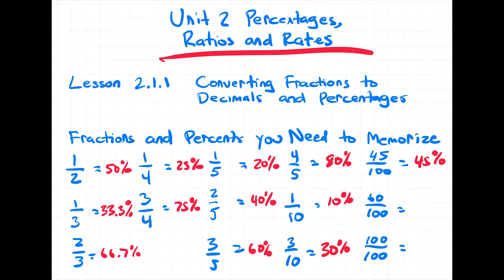MYP Year 2 Lesson 2.1.1 Fractions and Decimals to Percentages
This lesson reviews how to convert to a percentage from a fraction or decimal.